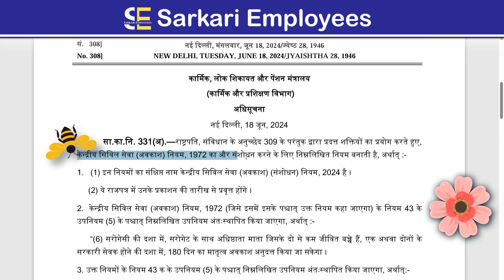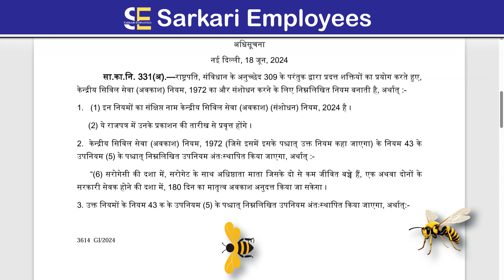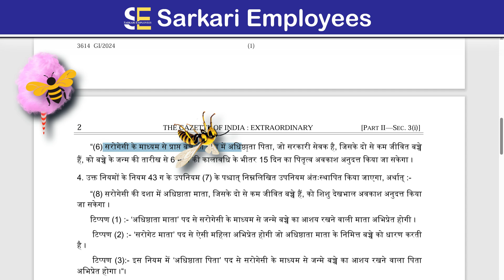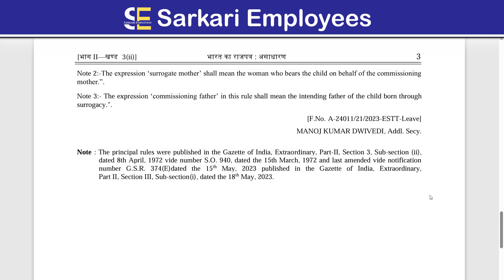Latest News on CCS Leave Rules for Employees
"CCS Leave Rules 1972: Major Amendments for Surrogacy & Maternity Leave | Sarkari Employees"

Welcome to Sarkari Employees! In this video, we dive deep into the latest amendments made by the President to the CCS (Central Civil Services) Leave Rules 1972. These changes impact Central and State Government employees, specifically addressing surrogacy pregnancy and maternity leave. Learn about the new provisions for surrogacy mothers, the increased maternity leave of 180 days, 15 days of paternity leave, and child care leave. Stay informed and understand your rights and benefits as a government employee.